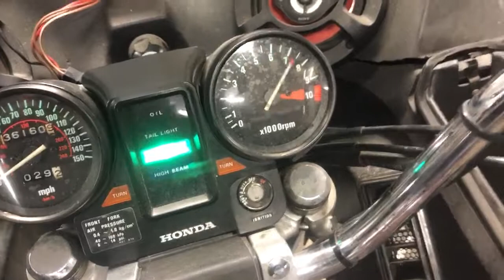1983 Honda CB 1000 C Custom Used Motorcycle Parts For Sale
for used parts of this bike and thousands of others.